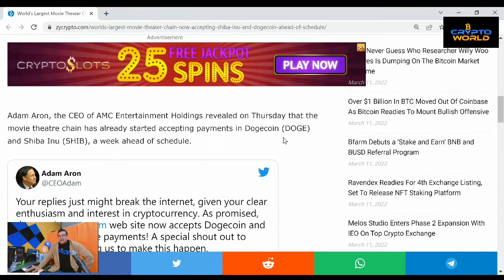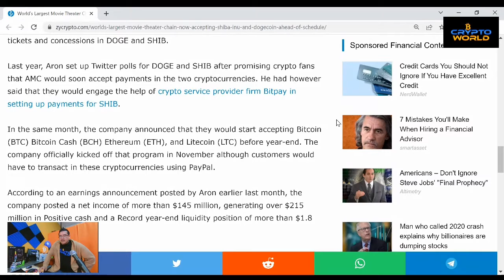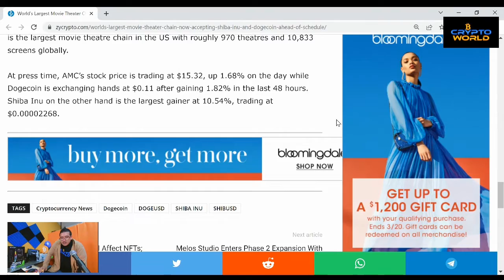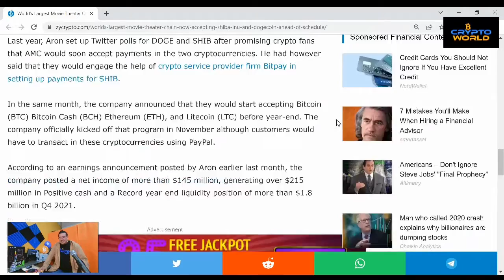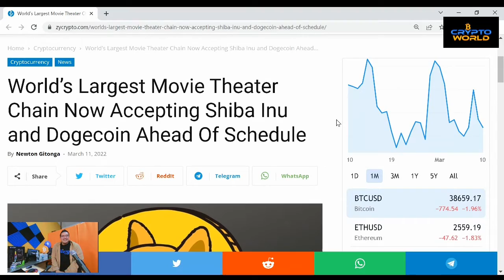World’s Largest Movie Theater Chain Now Accepting Shiba Inu and Dogecoin Ahead Of Schedule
Cryptocurrency Exchanges
Cryptocurrency Wallets
Cryptocurrency Backups
Cryptocurrency Security
Cryptocurrency Swapping

Future...
Development
Rewards
Staking
Masternodes